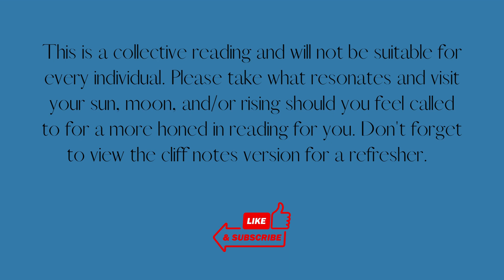LEO 🏆 TRUST VICTORY IS COMING IN